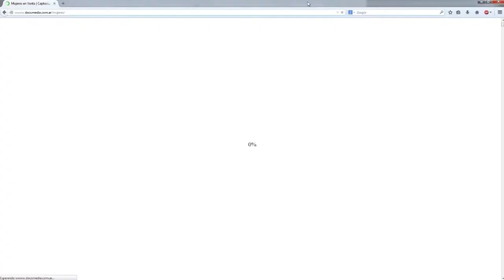Micro para TV 03